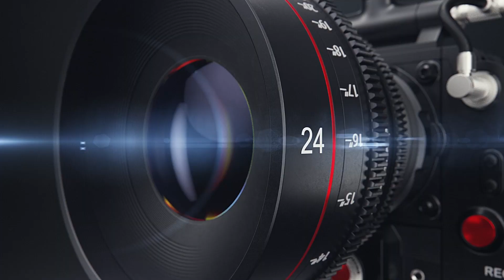Kamala Harris Now Uncomfortable With Medicare for All After Talking With Big Money Donors